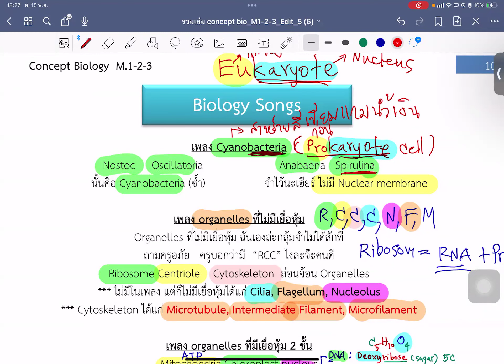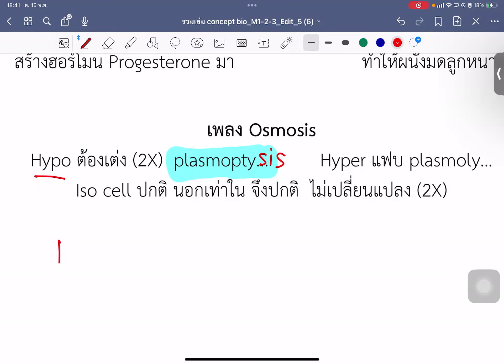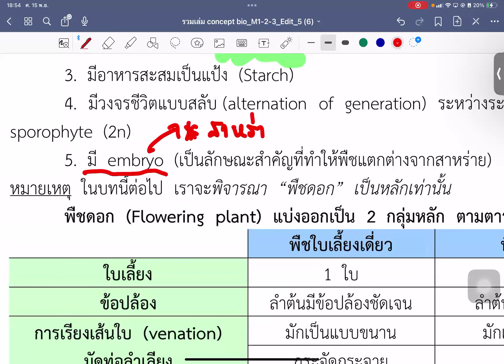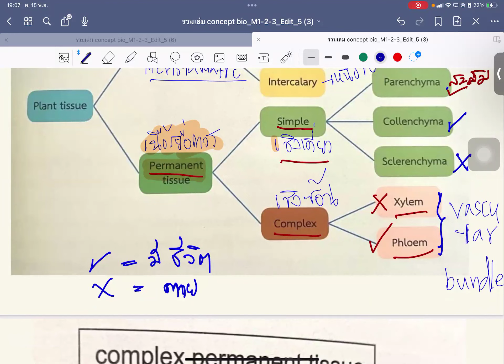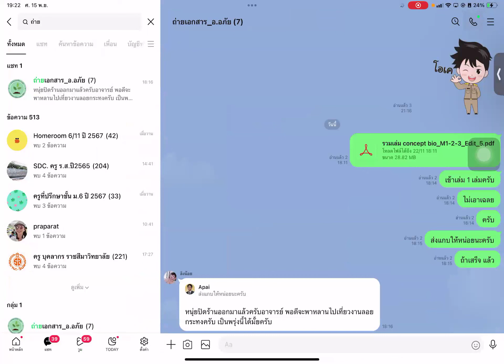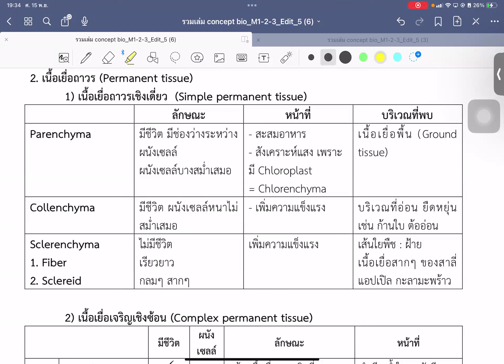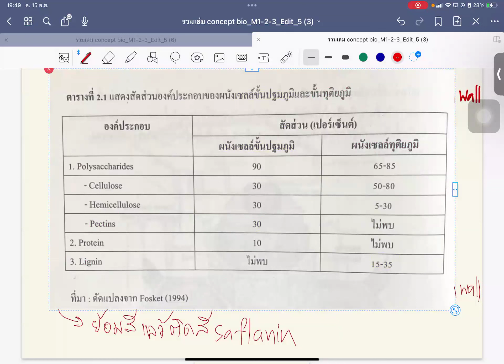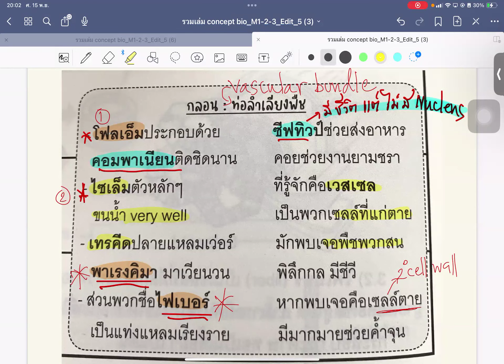วีดีโอบันทึก การสอน ชีววิทยา ม.1 ศุกร์ ที่ 15 พฤศจิกายน 2567